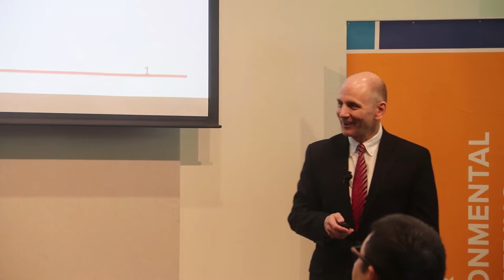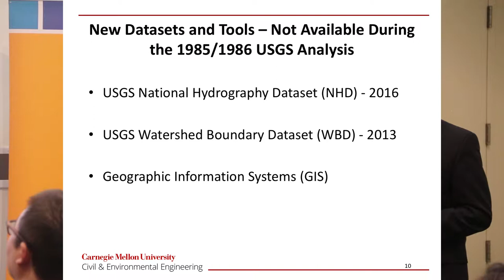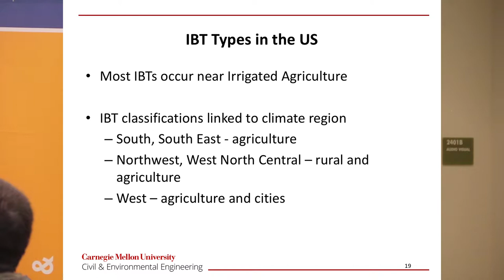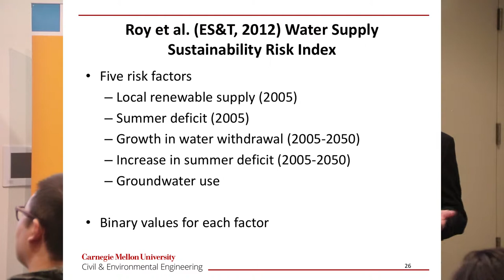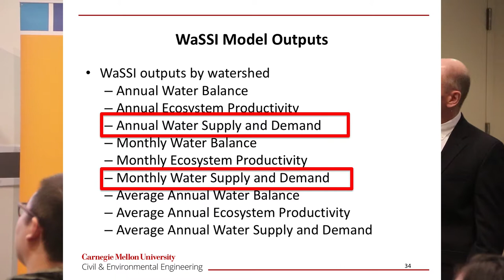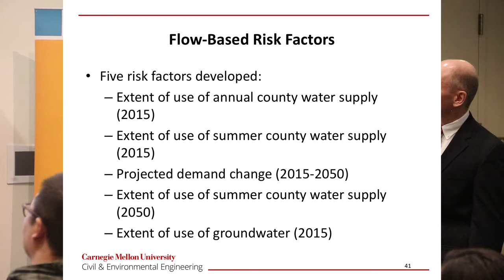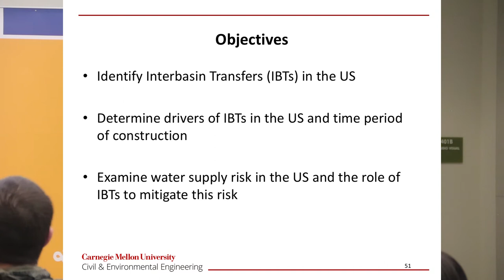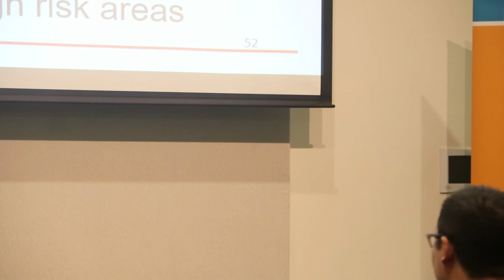College of Engineering Winter 2019 Distinguished Lecture: Dr. David Dzombak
Carnegie Mellon University’s Dave Dzombak delivered the UC Davis College of Engineering’s winter 2019 Distinguished Lecture in the Student Community Center Multipurpose Room on Thursday, January 24. In his talk, “Interbasin Transfers and Water Risk in the United States,” he discussed the results of a recent inventory of interbasin transfers (IBTs) in the U.S. and how they help mitigate water risk in counties of need.

Dzombak is a Hamerschlag University Professor and Department Head of Civil and Environmental Engineering at Carnegie-Mellon. He serves on the National Academies Water Science and Technology Board and was elected a member of the National Academy of Engineering in 2008.

The College of Engineering’s Distinguished Lecture Series is an opportunity to bring academic and industry experts to the College to interact and engage with students.